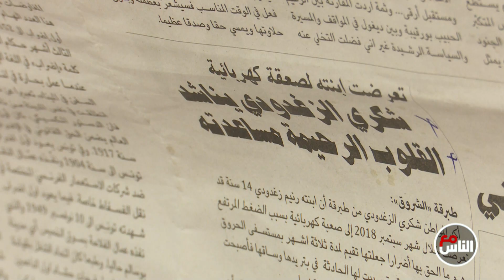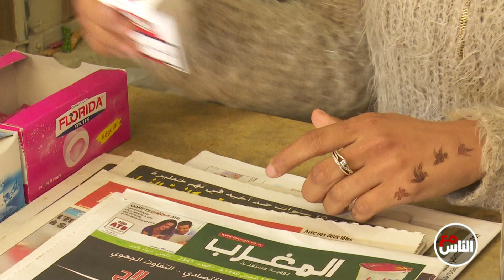Maa Ness S01 Episode 35 22-05-2019 Partie 01